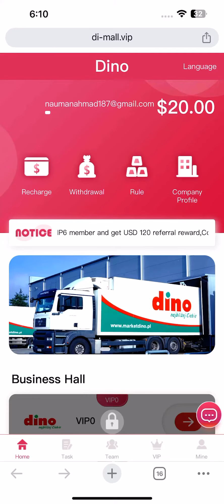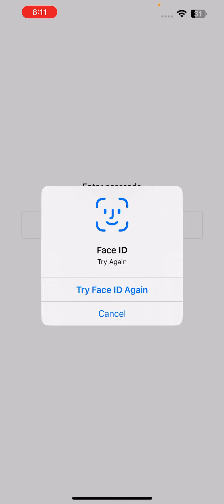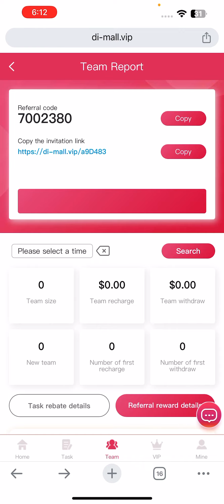Welcome to Dino | Join to get $20 USDT | New Latest USDT Money Making Platform| New High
Working principle: Daily work is to help us refresh tasks, there are new tasks every day.
commissions will be earned when the work is completed. Users who join us can get stable dividends every day.

1:The platform only supports USDT payment on the TRC20 network (TRX is not supported)
2: The minimum deposit is: 9 USDT. The minimum withdrawal amount is 1 USDT.
3: Each VIP level is valid for 30 days. After the VIP expires, you can withdraw the principal you recharged.
4: You can only withdraw cash once a day, and you can withdraw cash at any time 24 hours a day.
5:The task refresh time is 00:00 Salt Lake City time (GMT-6)
¡ª¡ª¡ª¡ª¡ª¡ª¡ª¡ª¡ª¡ª¡ª¡ª¡ª¡ª¡ª¡ª¡ª¡ª¡ª¡ª¡ª¡ª¡ª¡ª

Invite friends to enjoy three levels of commission. A-level members recharge 12%, B-level members recharge 2%, C-level members recharge 1%
Team A members recharge 1000USDT, you will get 120USDT commission income.
Team B members recharge 1000USDT, you will get 20USDT commission income.
Team C members recharge 1000USDT, you will get 10USDT commission income.
¡ª¡ª¡ª¡ª¡ª¡ª¡ª¡ª¡ª¡ª¡ª¡ª¡ª¡ª¡ª¡ª¡ª¡ª¡ª¡ª¡ª¡ª¡ª¡ª
Within 24 hours, the team's total deposit is 100 USDT, and the reward is 3 USDT
Within 24 hours, the team's total deposit is 500 USDT, and the reward is 14 USDT
Within 24 hours, the team's total deposit is 1000 USDT, and the reward is 29 USDT
Within 24 hours, the team's total deposit is 5000 USDT, and the reward is 150 USDT
Within 24 hours, the team's total deposit is 10000 USDT, and the reward is 300 USDT
Within 24 hours, the team's total deposit is 30000 USDT, and the reward is 910 USDT
Within 24 hours, the team's total deposit is 80000 USDT, and the reward is 1510 USDT

Friendly reminder: The rewards are only calculated for the team recharge within 24 hours, not the total team recharge.